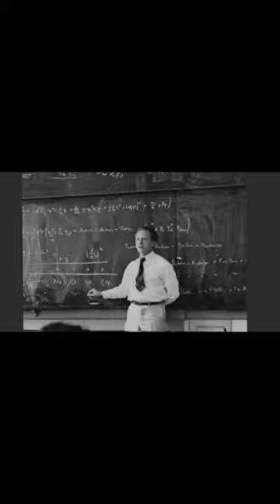Physicist Werner K. Heisenberg, a great mind 🔥🔥